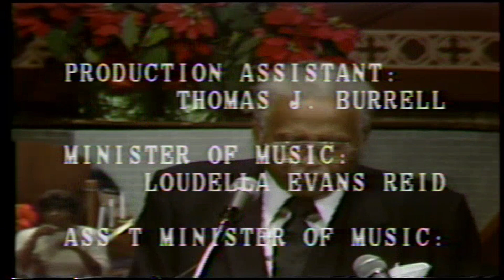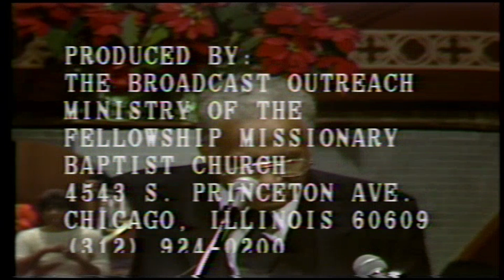Bishop Isaiah Roberts Preaching " STARS and a STAR "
Bishop Isaiah Roberts Preaching from the topic " STARS and a STAR " from Matthew 2:2 at the Fellowship Missionary Baptist Church Chicago, Illinois during the pastoral years of Reverend Clay Evans.

Bishop Roberts pastored the Roberts Temple Church of God in Christ from 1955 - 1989 in Chicago, Illinois. Bishop Isaiah Roberts was also the pastor to the family of Emmett Till in Chicago during the time of his passing. His grandmother was a member of Robert’s Temple.

Brotha Rollins – About Us
One of the most amazing things about the Internet, is being able to share God’s message to people all over the world with just the click of a mouse.
Brotha Rollins is a YouTube channel, delivering Christian content for more than 15 years. Through Sermons and Gospel songs, this platform has allowed hundreds of thousands of viewers the opportunity to learn more about Jesus Christ.
The creator behind the channel, Louis H. Rollins II "Brotha Rollins", is a native of Fayetteville, North Carolina. He works with ministers and churches to further God’s kingdom through the media skills and knowledge he has built for more than a decade.
Brotha Rollins specializes in social media promotion, editing, uploading, and media transfer of Christian services and Christian content. Even if you have an older media source, like cassettes or vinyl records, Brotha Rollins can help transfer those into a digital file that will preserve the material for years to come. The goal of his work and YouTube channel is to help ministers spread the Good News of God’s grace with the power of the online world.
Brotha Rollis love technology, but is driven by the greater purpose his work serves. He loves getting to hear so many positive testimonies, knowing his channel is changing lives and bringing more people to Christ’s love. This is what pushes him to serve more people every day, using the media talents he was gifted.
If you want to learn more about how Brotha Rollins can help you spread the gospel of Jesus Christ, reach out today to find out the numerous ways you can touch a global audience today!